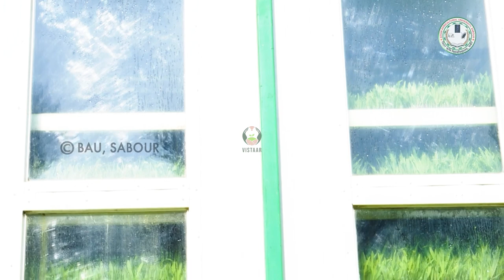हाइड्रोपोनिक्स तकनीक द्वारा चारा उत्पादन की विधि भाग -१